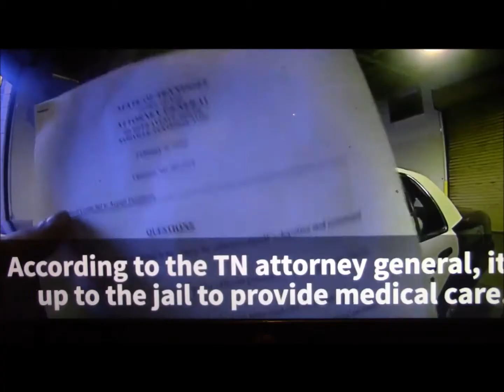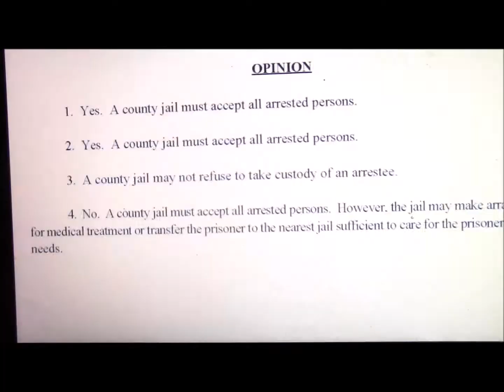Bail Reform,, Calif. FUGITIVE Capitol of the World.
Bob Hertzberg's new California. Welcome to California in 2018... California's new Bail Reform Bill,  courtesy of  Bob Hertzberg, Rob Bonta, Reginald Sawyer,.  Let,s stop them  and stop Bills SB10 and AB42